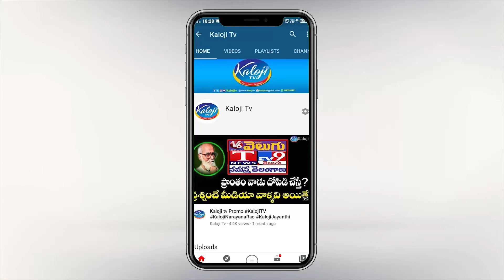మూసినదిపై చర్చకు ప్రతిపక్షాలు కాదు ఉద్యమకారులను పిల్వండి..! | HC Advocate Srinivas Reddy Comments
మూసినదిపై చర్చకు ప్రతిపక్షాలు కాదు ఉద్యమకారులను పిల్వండి..! | HC Advocate Srinivas Reddy Comments on HYDRA, CM Revanth reddy | Kaloji TV

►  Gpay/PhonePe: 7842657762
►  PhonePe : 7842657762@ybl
►  Gpay : kalojitv@okicici